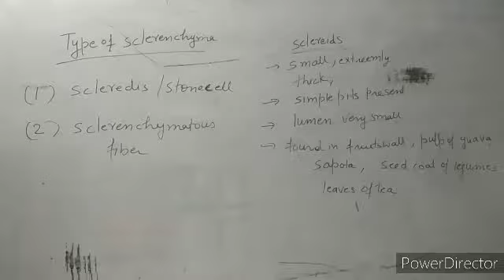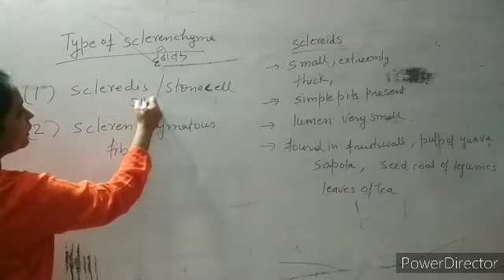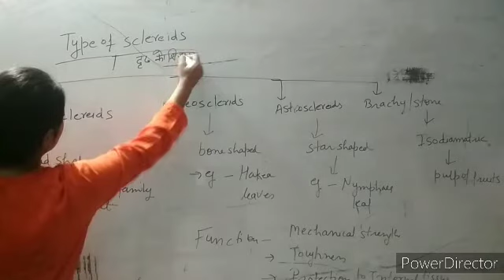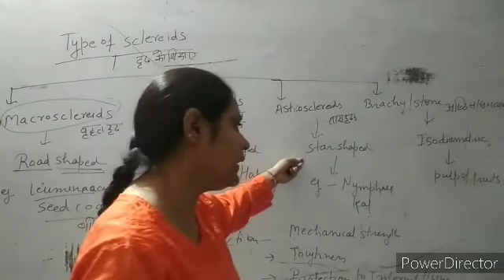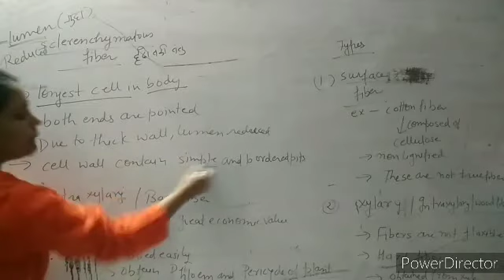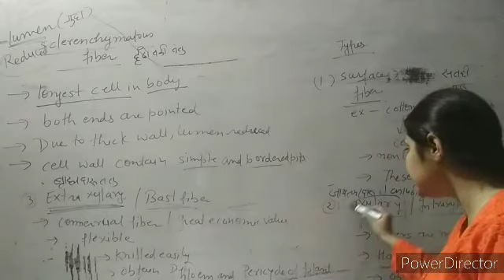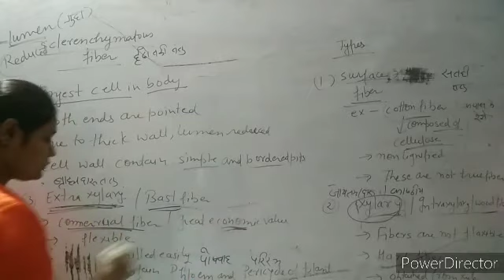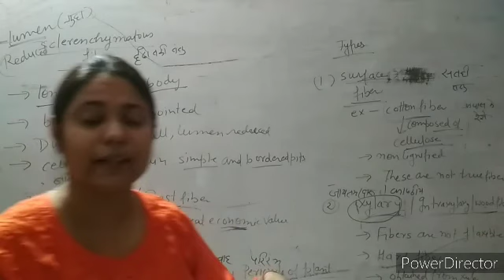B.Sc. III semester Botany # Unit -1 Part-4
Types of sclerenchyma